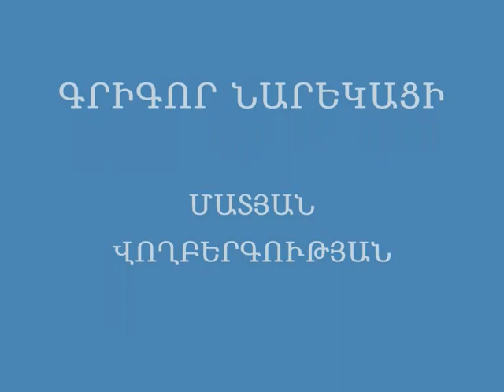НАРЕК 89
Armenia , Grigor Narekatsi / Григор Нарекаци / , Matyan Vokhbergutyan / Матян Вохбергутян /Գրիգոր Նարեկացի